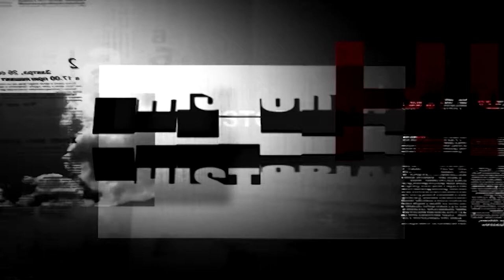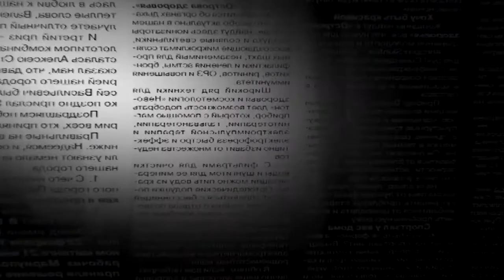HISTORIAS Eugenio Paris Sin Cortes